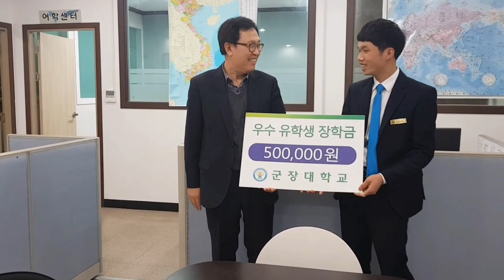[Vlog 26] | Cắt Tóc Giá Rẻ ở Hàn Quốc